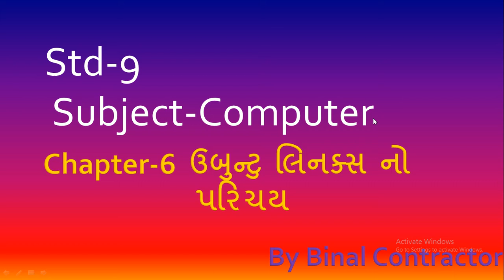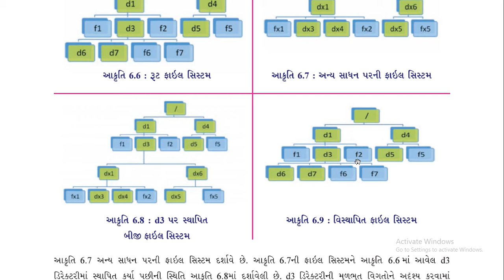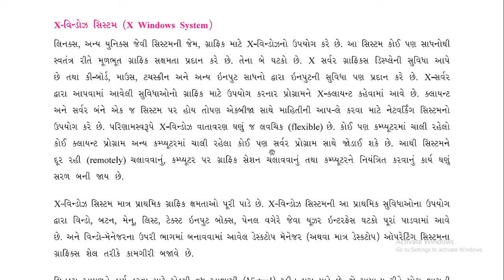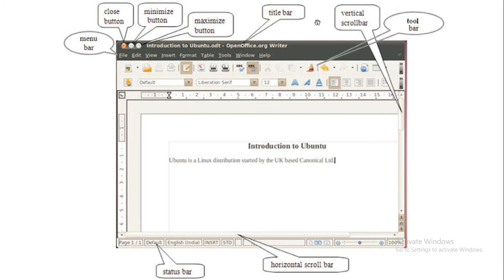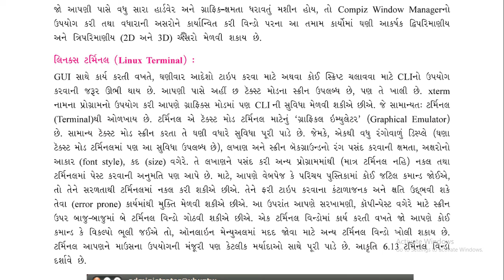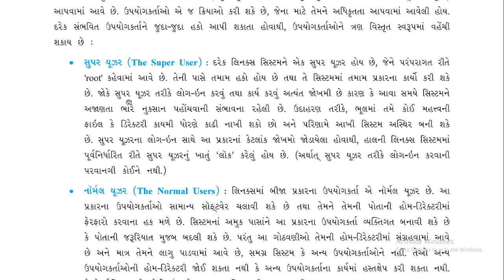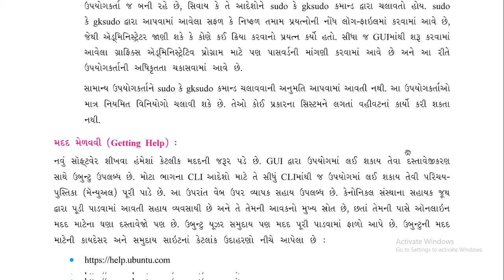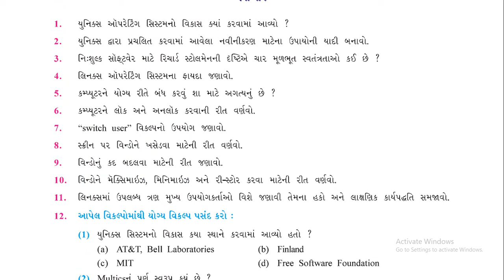Guj Med Std 9 Computer Ch6 Ubuntu linux no Parichay Part2 Binalmiss